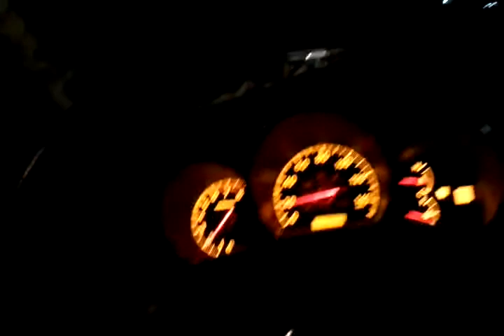DJ AK47 - Heartbeats Freestyle (Late Night Driving) Part 2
Wasn't planning on trying to do anything long but shit happens lol